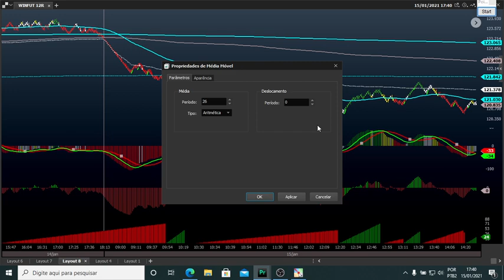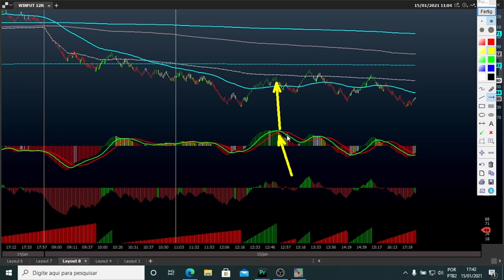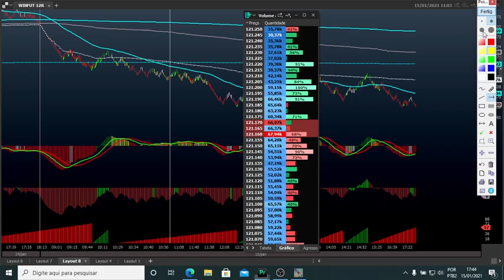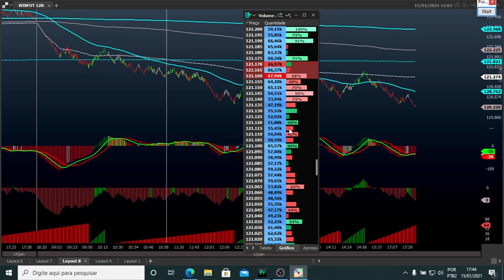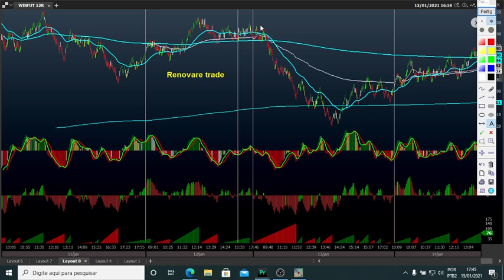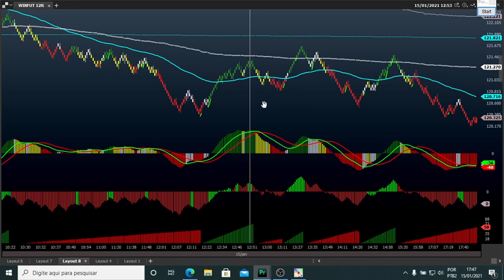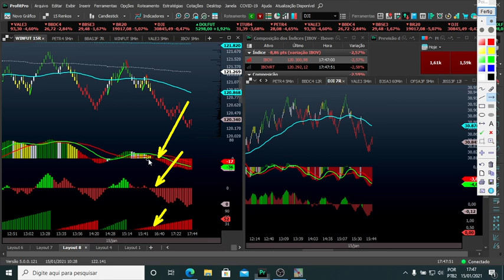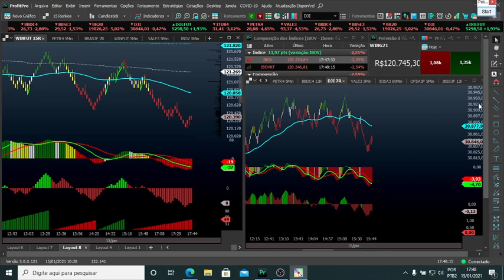Setup 3 Passos caçador de tendência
# 3 passos caçador de tendência 15r Renko
Grupo telegram: Renovare trader.